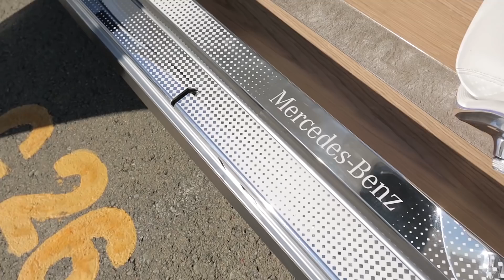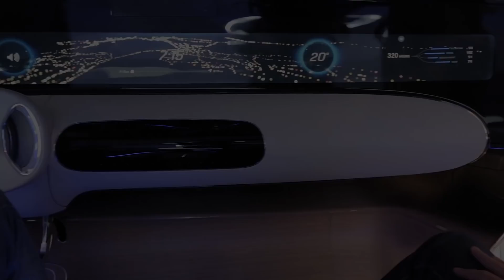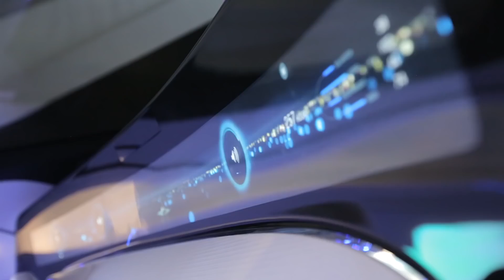Mercedes-Benz: A driving experience of a different kind - IAA Concept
L & L Automotive group is a progressive motor group that is based in Hertfordshire, England. We strive to raise the bar for customer service through the exceptional retail experience that our Mercedes-Benz and smart retailers in Hertford, Stevenage and Bishop’s Stortford take pride in delivering.